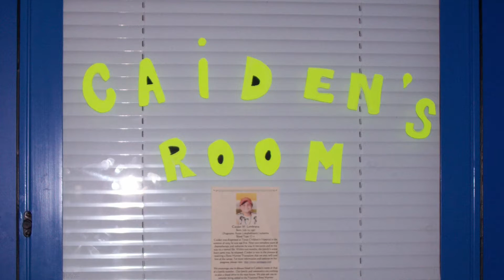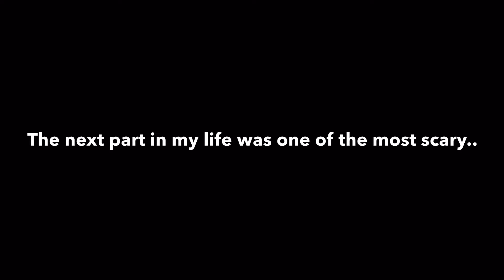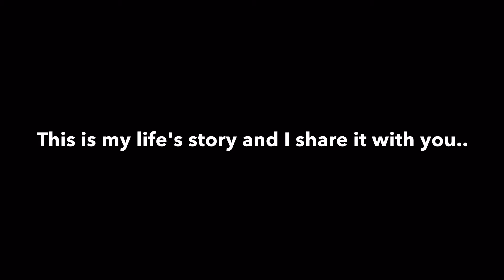My Story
This is my life's story and I share it with you I hope it inspires you to push through anything hard you are going through.